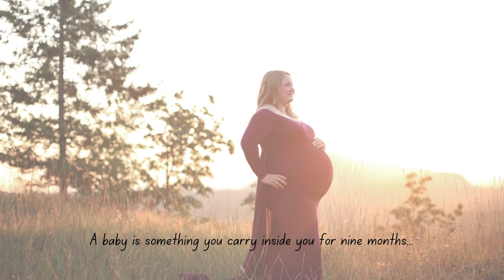Maternity Sessions | Chelsey Grant Photography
Gilbert Arizona's award-winning maternity and newborn photographer